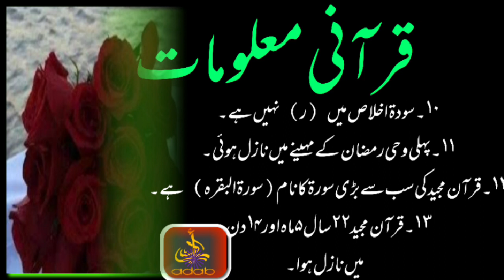Qur'ani Malumat / قرآنی معلومات /Adab o Adaab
that Allah also gets it
good news today
Urdu Quotes Best Motivation
a good news

Be the righteous of Allah, the stories of this

In the hands of the mother of the righteous servants of Allah

اچھی اردو کے لیے فقرات وغیرہ لمحات وغیرہ اور کہانیاں وغیرہ
آج کی اچھی خبر آج کی اچھی نیوز آج بھی اچھا ترین دن
اللہ کے نیک بندوں کی واقعات وغیرہ
اگر انسان میں ادب نہیں تو کچھ بھی نہیں ادب کے بغیر یہ انسان مرحوم ہے زندگی بیکار ہے
اللہ تعالی کیسے ملتا ہے
ولی اللہ کے واقعات
اچھی شاعری
ڈاکٹر علامہ محمد اقبال
 قائد اعظم محمد علی جناح
some new and unique news